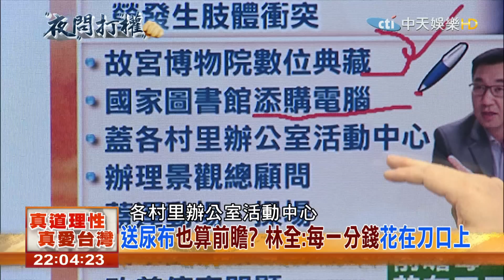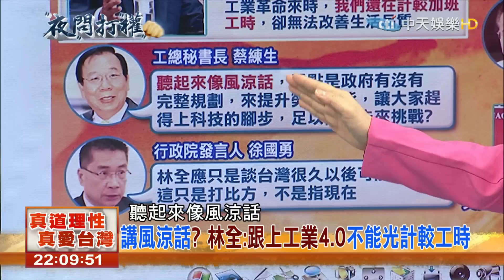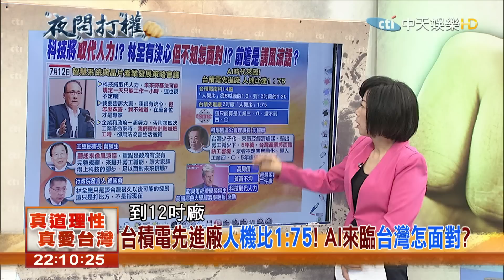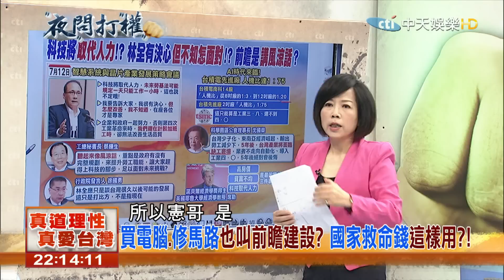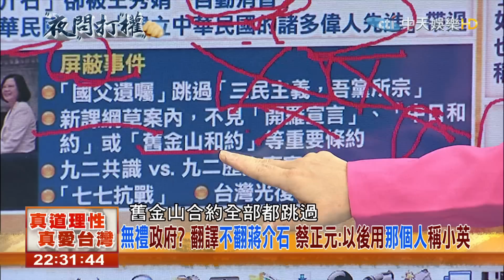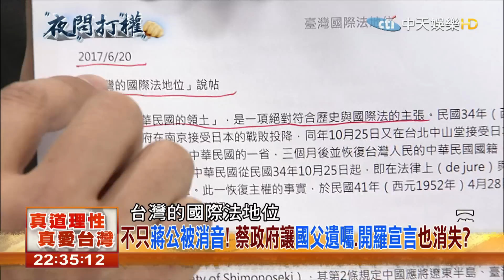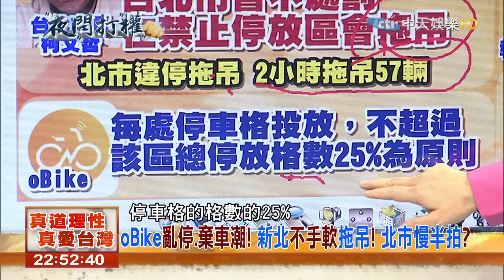2017.07.13夜問打權完整版 一掌振藍營士氣！？ 許淑華賀電接到手軟！